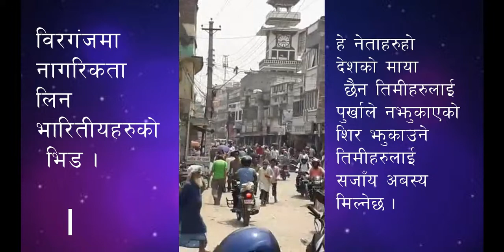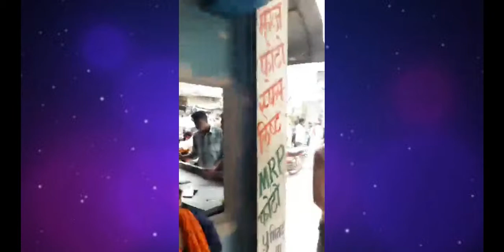दैनिक हजारौं भारतीयहरुलाई नेपाली नागरिकता ।